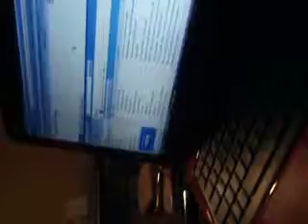11/09 2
film by Melissa